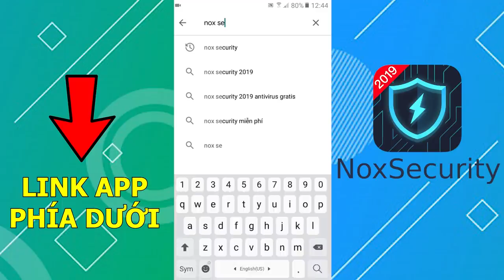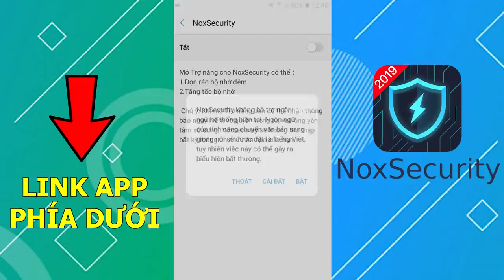MINECRAFT HEXXIT - TẬP 5 | CỔNG TROLL, THUYỀN HẢI TẶC, BOOMERANG, KIM CƯƠNG VÀ SỠ HỮU TRANG BỊ VIP!!